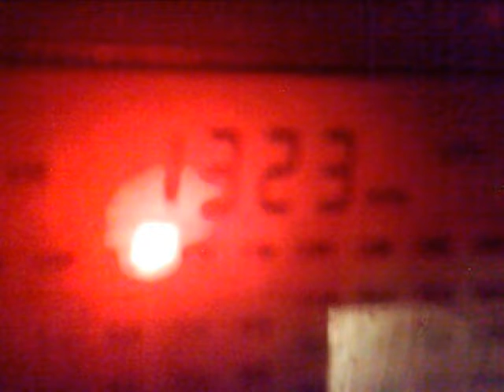1710202134828 MW DX 1323 kHz - Huandian, China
21:24 UTC, Korean.
Received in Moscow region 16.10.21 on Degen 1103, Olusha-10 antenna.